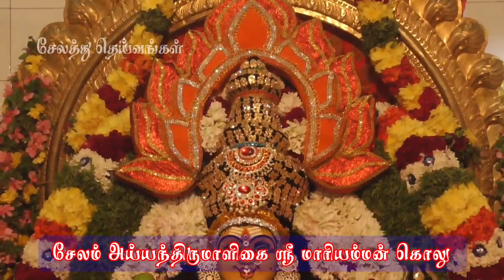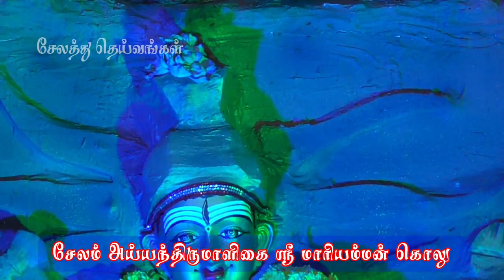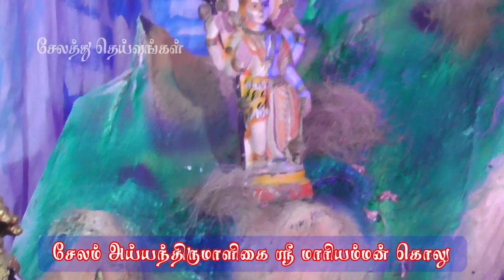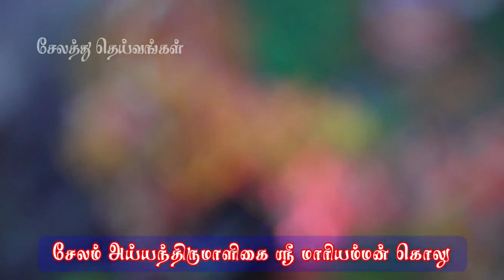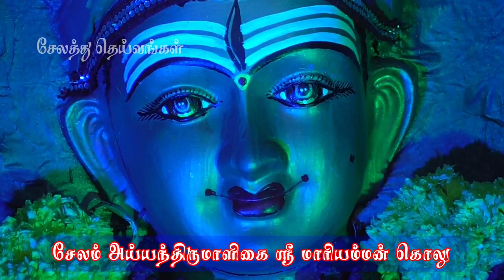சேலம் அய்யந்திருமளிகை ஸ்ரீ மாரியம்மன் கொலு | Salem Ayyanthirumaligai Mariamman Golu 2021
சேலம் அய்யந்திருமளிகை ஸ்ரீ மாரியம்மன் கோவிலில் நவராத்திரி கொலு வெகு விமர்சையாக நடைபெற்று வருகிறது